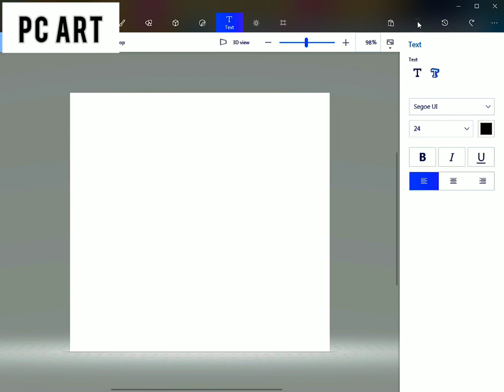make 1 minutes football 3D painting | PC ART 🎨